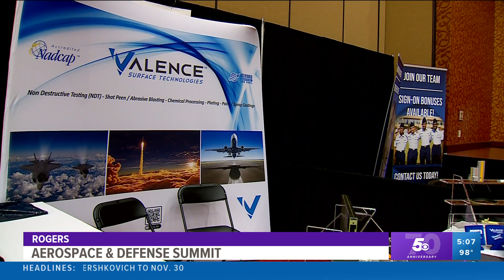Aerospace and Defense Summit in Rogers today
The Mid-America Aerospace and Defense summit brought industry leaders together.